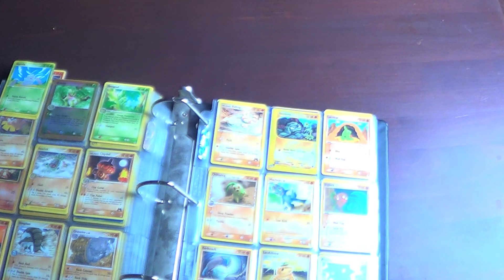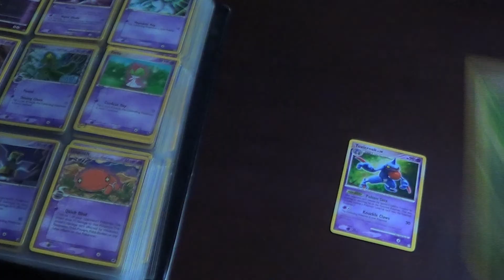The Battle of Pokemon Cards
Find out which man has the BEST pokemon card.